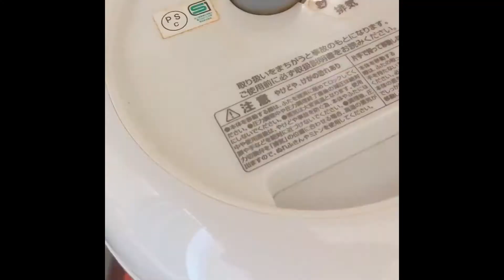簡単！炊飯器パンケーキ！ レーズン&オートミール&卵2個！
簡単にできるパンケーキって飽きてきませんね。

最近、毎日炊飯器パンケーキを作ってます。

私は小麦アレルギーなので、普通のパンケーキはなるべく食べないようにしています。

小麦に含まれるグルテンは、腸のリーキーガット症候群の原因にもなると言われています。

健康に気を使われている方は、是非このパンケーキを焼いてみてください。

簡単で美味しいです！

私の仕事について。
ストレスケアサロンEyecly（アイクリー）
埼玉県川越市
ホームページ